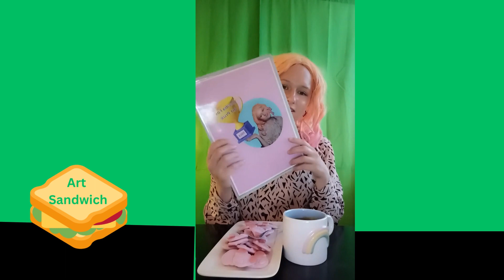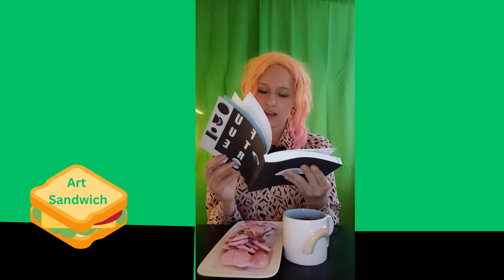Art Sandwich (episode 2)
Art Sandwich is (weekly?) series in which Cecilia Fox reflects om her artistic practise and thoughts about art while eating dinner.

In the second episode she talks about her chaotic week and how see gave out first ever CeciliaFoxArtAward. As highlight she talks about the writing of Elisabetta Cuccaro in the Masters catalogue. Lastly she shortly shares about her mental health stuggles and how she realised that art role is to given meaning to the suffering.

0:05 intro
0:25 weekly update
0:50 giving out CeciliaFoxArtAward
1:55 inspiration of the week, Elisabetta Cuccaro
6:59 mental health
8:02 reflecting on "Artist Enough?" series (art and suffering)
11:32 weekly mantra for becoming artist
12:05 outro